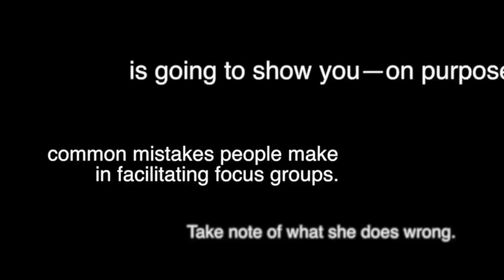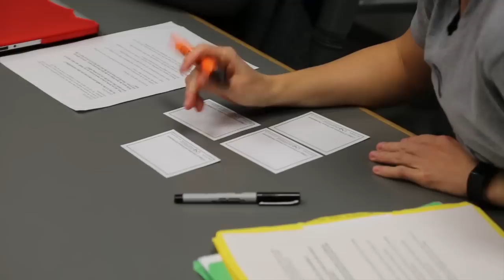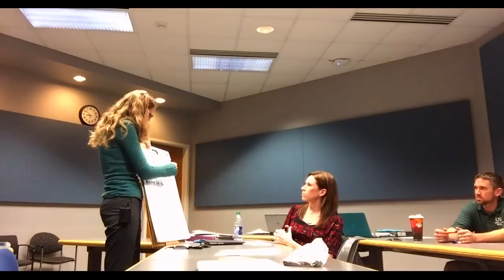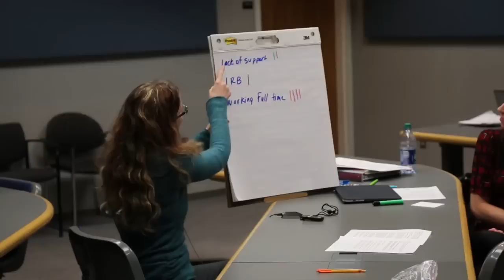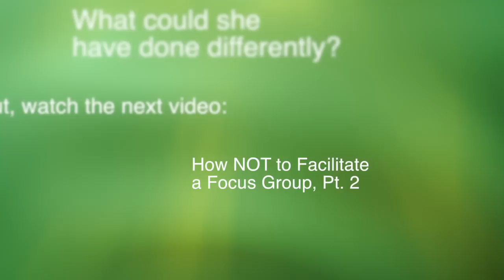How NOT to Facilitate a Focus Group (updated)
This video is about Bad Focus Group Facilitation Project